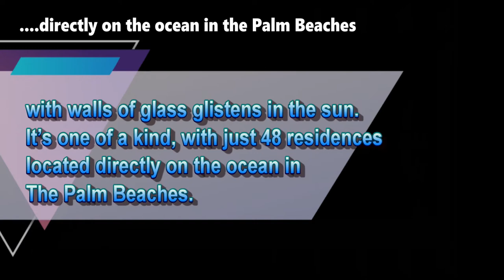Luxury Ocean-Front CondoLiving in the Palm Beaches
New boutique condo in the Palm Beaches

Ms. Elena Stone
Ms. Brittany Paige
Guardian Real Estate Co.